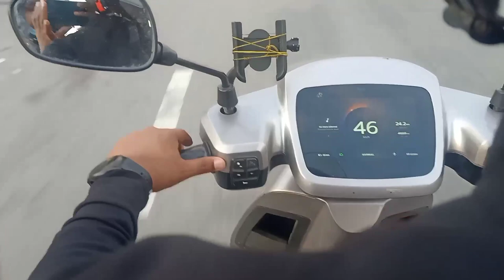OLA S1 Brake Pad Installation Details Video market |change brake pad-299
OLA S1/PRO Brake Pad Full Installation Details Video Aftermarket | change brake pad-299

Dosto is video me mene apko ye dikhaya hai aap kha se ola S1/Pro scooter me Kam rate par brake pad kese dalbaye  dosto is video me apko galat kuch bhi lga ho to maaf karna agar apko video pasand aye to please like kr Dena channel par naye aye ho to subscribe kr dena ise hi tarah se m or bhi video banata rahunga🙏🙏

MY GEARS 👇

only use my mobile for video making

 sk ev tech  channel electric vehicle ko samarpit channel h. Hamare channel pe apko Electric vehicle jagath se judi bahut sari video milegi chahe wO Electric vehicle
 news ho, electric  ya scooter review, Ya
 Electric vehicle water crossing test
 Yha par meri kosis rehtihki khule andaaz me
 apko electric vehicle content diya jaye, taki video informative ke sath entertaining bhi ho,

Thank you- skevtech